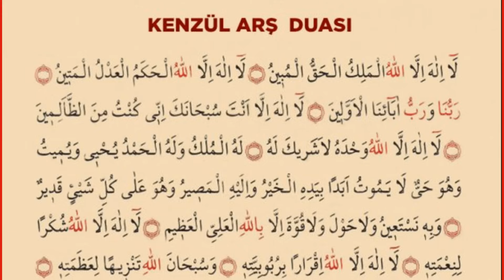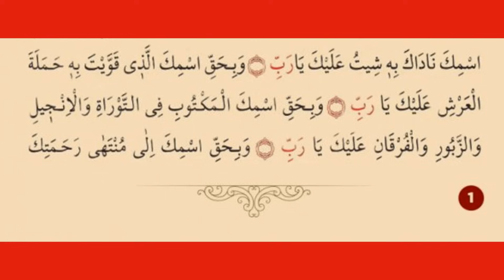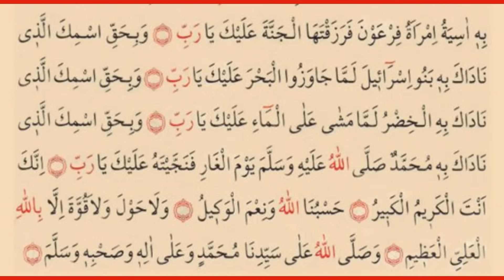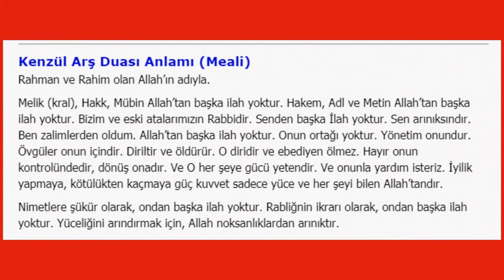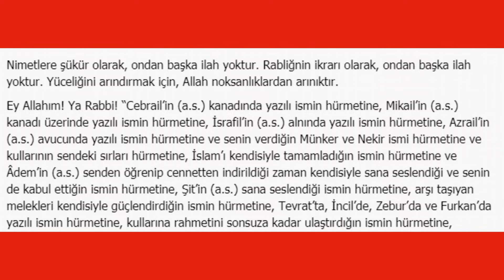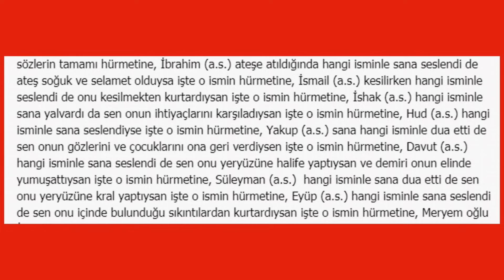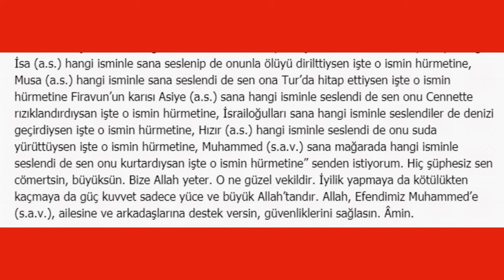KENZÜL ARŞ DUASI ARAPÇA TÜRKÇE Her Türlü İstek ve Sıkıntı Giderici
Lâ ilâhe illellâhül melikül hakkul mübîn.
La ilâhe illellahül hakemül adlül metîn.
Rabbünâ ve rabbü âbâinel evvelîn.
La ilâhe illâ ente sübhâneke innî küntü minezzâlimîn.Lâ ilâhe illellâhü vahdehû lâ şerîke leh, lehül mülkü ve lehül hamdü yuhyî ve yumîtü ve hüve hayyül lâ yemûtü ebeden biyedihil hayru veileyhil masîru ve hüve alâ külli şey’in kadîr. Ve bihî nesteînü ve lâ havle ve lâ kuvvete illâ billâhil aliyyil azîm.
Lâ ilâhe illellâhü şükran li ni’metih.Lâ ilâhe illellâhü ikrâran bi rubûbiyyetih.
Ve sübhânellâhi tenzîhen li azametih.
Es’elükellâhümme bi hakkısmikel mektûbi alâ cenâhı cibrîle aleyke yâ rab.
Ve bihakkısmikel mektûbi alâ cenahı mîkâîle aleyke yâ rab.
Ve bihakkısmikel mektûbi alâ cebheti isrâfîle aleyke yâ rab.
Ve bi hakkısmikel mektûbi alâ keffi azrâîle aleyke yâ rab.
Ve bi hakkısmikellezî semmeyte bihî münkeran ve nekîran aleyke yâ rab.
Ve bihakkısmike ve esrâri ıbâdike aleyke yâ rab.
Ve bihakkısmikellezî temme bihil islâmü aleyke yâ rab.
Ve bihakkısmikellezî telekkâhü âdemü lemmâ hebeta minel cenneti fe nâdâke fe lebbeyte düâehü aleyke yâ rab.
Ve bihakkısmikellezî nâdâke bihî şîtü aleyke yâ rab.
Ve bihakkısmikellezî kavveyte bihî hameletel arşî aleyke yâ rab.
Ve bihakkısmikelmektûbî fittevrâti vel incîli vezzebûri vel fürkâni aleyke yâ rab. Ve bihakkısmike ilâ müntehâ rahmetike alâ ıbâdike aleyke yâ rab. Ve bihakkı temâmi kelâmike aleyke yâ rab.
Ve bihakkısmikellezî nâdâke bihî ibrâhîmü fecealtennâra aleyhi berden ve selâmen aleyke yâ rab.
Ve bihakkısmikellezî nâdâke bihî ismâîlü fe necceytehû minezzebhı aleyke yâ rab.
Ve bihakkısmikellezî nâdâke bihî ishâku fe kadayte hâcetehû aleyke yâ rab.
Ve bihakkısmikellezî nâdâke bihî hûdü aleyke yâ rab.
Ve bihakkısmikellezî deâke bihî ya’kûbü fe ra dedte aleyhi basarahû ve veledehû yûsüfe aleyke yâ rab.
Ve bihakkısmikellezî nâdâke bihî dâvüdü fe cealtehû halîfeten fil ardı ve elente lehül hadîde fî yedihî aleyke yâ rab.
Ve bihakkısmikellezî deâke bihî süleymânü fe a’taytehül mülke fil ardı aleyke yâ rab.
Ve bihakkısmikellezî nâdâke bihî eyyûbü fe necceytehû minel gammillezî kâne fîhi aleyke yâ rab.
Ve bihakkısmikellezî nâdâke bihî îsebnü meryeme fe ahyeyte lehül mevtâ aleyke yâ rab.
Ve bihakkısmikellezî nâdâke bihî mûsâ lemmâ hâtabeke
alettûri aleyke yâ rab.
Ve bihakkısmikellezî nâdetke bihî asîyetümraetü fir’avne fe
razaktehel cennete aleyke yâ rab.
Ve bihakkısmikellezî nâdâke bihî benû isrâîle lemmâ câvezûlbahra aleyke yâ rab
Ve bihakkısmikellezî nâdâke bihil hıdıru lemmâ meşâ alel mâi aleyke yâ rab.
Ve bihakkısmikellezî nâdâke bihî muhammedün sallallâhü aleyhi ve selleme yevmel ğâri fe necceytehû aleyke yâ rab.
İnneke entel kerîmül kebîru. Hasbünellâhü ve ni’mel vekîl. Ve lâ havle ve lâ kuvvete illâ billâhil aliyyil azîm. Ve sallallâhü alâ seyyidinâ muhammedin ve alâ âlihî ve sahbihî vesellem.
Kenzül Arş Duası Anlamı (Meali)

Melik , Hakk, Mübin Allah’tan başka ilah yoktur. Hakem, Adl ve Metin Allah’tan başka ilah yoktur. Bizim ve eski atalarımızın Rabbidir. Senden başka İlah yoktur. Sen arınıksındır. Ben zalimlerden oldum. Allah’tan başka ilah yoktur. Onun ortağı yoktur. Yönetim onundur. Övgüler onun içindir. Diriltir ve öldürür. O diridir ve ebediyen ölmez. Hayır onun kontrolündedir, dönüş onadır. Ve O her şeye gücü yetendir. Ve onunla yardım isteriz. İyilik yapmaya, kötülükten kaçmaya güç kuvvet sadece yüce ve her şeyi bilen Allah’tandır.

Nimetlere şükür olarak, ondan başka ilah yoktur. Rabliğnin ikrarı olarak, ondan başka ilah yoktur. Yüceliğini arındırmak için, Allah noksanlıklardan arınıktır.

Ey Allahım! Ya Rabbi! “Cebrail’in (a.s.) kanadında yazılı ismin hürmetine, Mikail’in (a.s.) kanadı üzerinde yazılı ismin hürmetine, İsrafil’in (a.s.) alnında yazılı ismin hürmetine, Azrail’in (a.s.) avucunda yazılı ismin hürmetine ve senin verdiğin Münker ve Nekir ismi hürmetine ve kullarının sendeki sırları hürmetine, İslam’ı kendisiyle tamamladığın ismin hürmetine ve Âdem’in (a.s.) senden öğrenip cennetten indirildiği zaman kendisiyle sana seslendiği ve senin de kabul ettiğin ismin hürmetine, Şit’in (a.s.) sana seslendiği ismin hürmetine, arşı taşıyan melekleri kendisiyle güçlendirdiğin ismin hürmetine, Tevrat’ta, İncil’de, Zebur’da ve Furkan’da yazılı ismin hürmetine, kullarına rahmetini sonsuza kadar ulaştırdığın ismin hürmetine, sözlerin tamamı hürmetine, İbrahim (a.s.) ateşe atıldığında hangi isminle sana seslendi de ateş soğuk ve selamet olduysa işte o ismin hürmetine, İsmail (a.s.) kesilirken hangi isminle seslendi de onu kesilmekten kurtardıysan işte o ismin hürmetine, İshak (a.s.) hangi isminle sana yalvardı da sen onun ihtiyaçlarını karşıladıysan işte o ismin hürmetine, Hud (a.s.) hangi isminle sana seslendiyse işte o ismin hürmetine, Yakup (a.s.) sana hangi isminle dua etti de sen onun gözlerini ve çocuklarını ona geri verdiysen işte o ismin hürmetine,
0:00 KANALIMA ABONE OLMANIZI RİCA EDİYORUM!
4:30 VİDEOYU BEĞENMEYİ UNUTMAYINIZ!